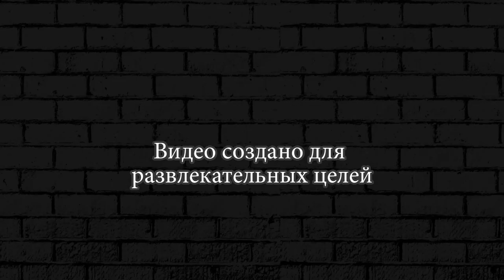БОСС НОВЫЙ ПОБЕГ СТИКМЕНА из ТЮРЬМЫ 3! One LEVEL 3 # 62-73